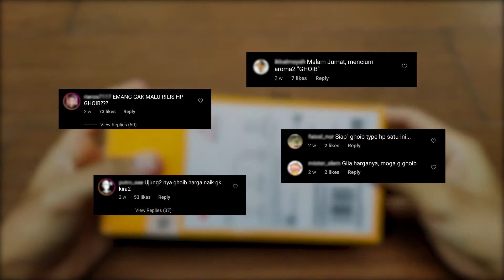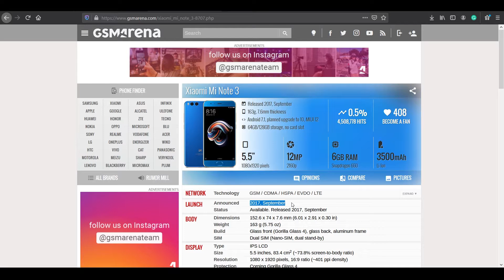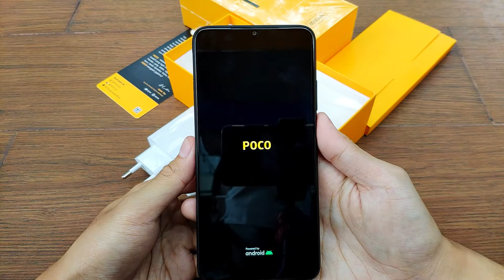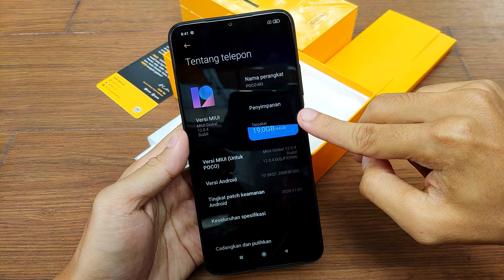UNBOXING POCO M3 Power Black Indonesia - Ga Kayak Budget Smartphone!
Bagi yang belum kebagian karena pesanannya dibatalkan atau kehabisan, bisa coba langsung cek ke Mi Store terdekat, karena sepertinya semua stok diprioritaskan ke store, dan harga nya hanya beda Rp 100.000 aja kok.

Stay Curious Guys! 😄